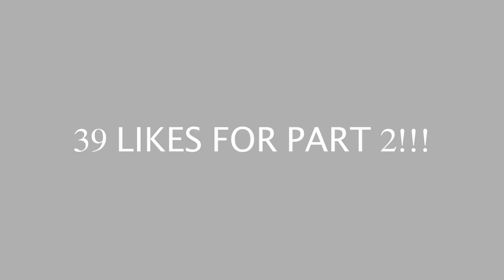THE MOST EPIC WATER BOTTLE FLIPS EVER💦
The Most Epic Water Bottle Flip Trickshot Challenge video ever?

Song: Wide Awake - Love Me